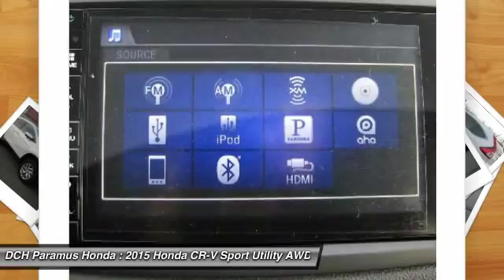2015 HONDA CR-V Paramus, NJ PH53262